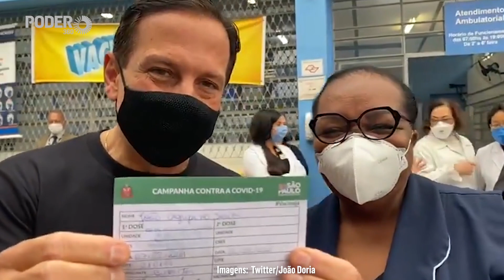João Doria é vacinado contra covid-19 em São Paulo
O governador de São Paulo, João Doria (PSDB), foi vacinado contra a covid-19 às 16h desta 6ª feira (7.mai.2021) no Centro de Saúde 1 Doutor Victor Araújo Homem de Mello, em Pinheiros, na capital paulista. A enfermeira Mônica Calazans, 1ª pessoa do Brasil a receber o imunizante, foi quem fez a aplicação.